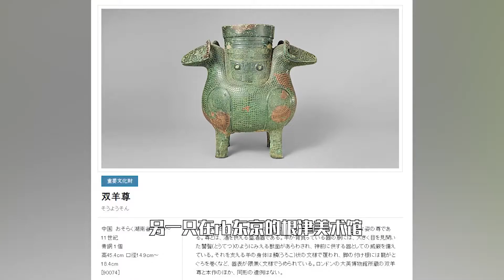世界只有两件的青铜羊文物，有一只在大英博物馆，而另一只……